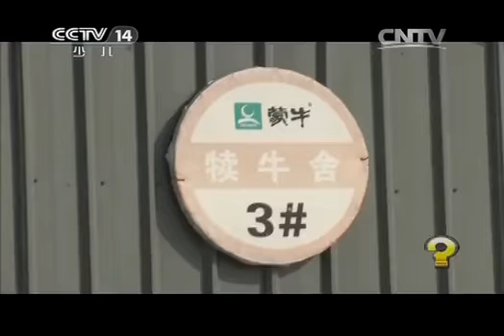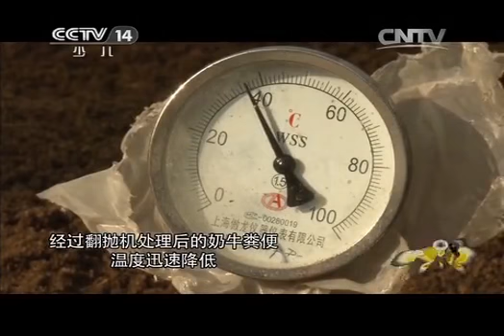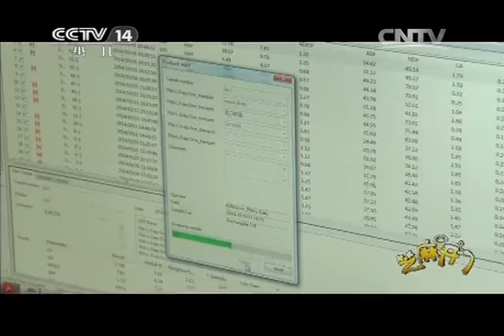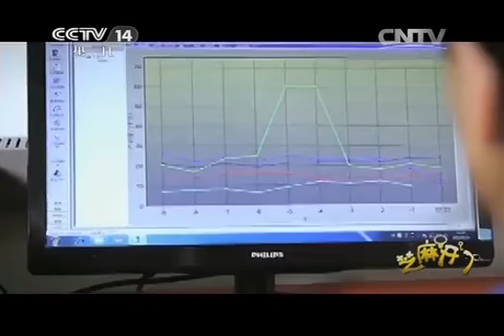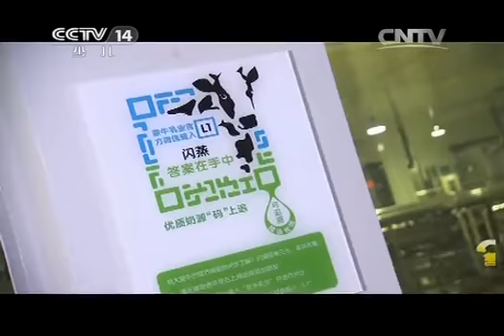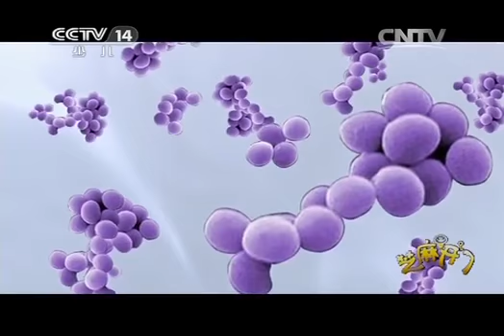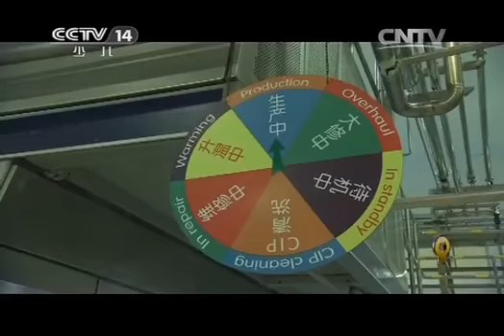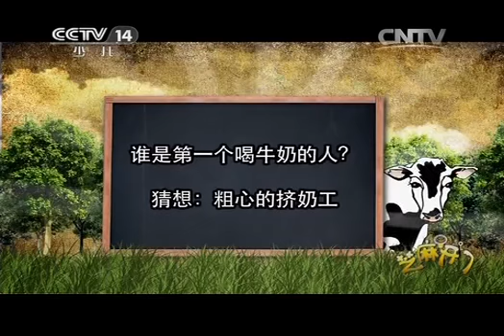20150126 芝麻开门